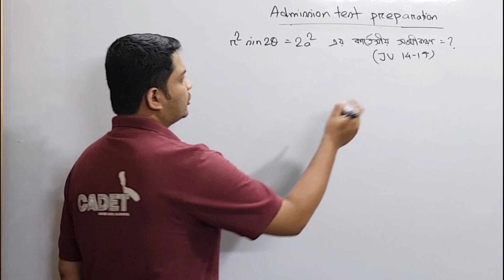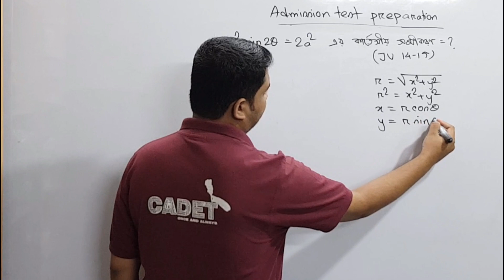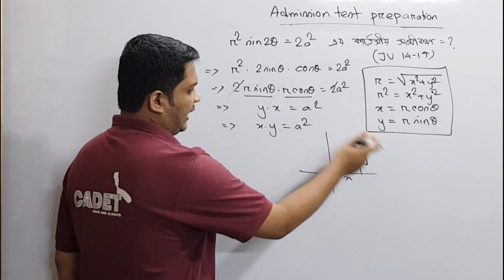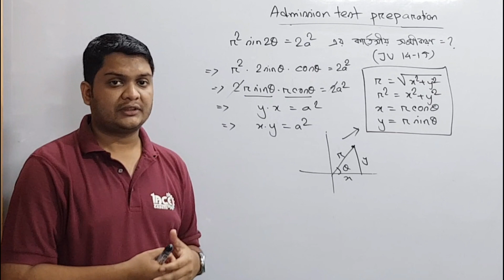4.বিশ্ববিদ্যালয় ভর্তি প্রস্তুতি সরলরেখা পর্বঃ ৪ || DU,CU,JU, JnU,RU, KU Admission | Learn With Pavel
আমি একাডেমিক গণিত, আইসিটি, বিশ্ববিদ্যালয় ভর্তি প্রস্তুতির গণিত এবং গণিত অলিম্পিয়াড প্রস্তুতির জন্যে পড়াই।

This video titled: 4.বিশ্ববিদ্যালয় ভর্তি প্রস্তুতি সরলরেখা পর্বঃ ৪ || DU,CU,JU, JnU,RU, KU Admission | Learn With Pavel is basically for the students who are taking preparation for admission test of different university including buet, dhaka university, chittagong university, etc

যারা বিশ্ববিদ্যালয় ভর্তি প্রস্তুতি নিতে চায় ভালো করে তাদের এই ভিডিও টি উপকারে আসবে। এটি  university admission বিশেষ করে BUET, CUET, RUET, KUET এর জন্যে অনেক কাজে আসবে।
এই ভিডিও টিতে আমি মূলত বিগত বছরের বিভিন্ন বিশ্ববিদ্যালয়ের (BUET, CUET, RUET, KUET) ভর্তি পরীক্ষার প্রশ্ন সমাধান করা দেখিয়েছি এবং ভর্তি প্রশ্তুতি টা কেমন হওয়া উচিৎ সেটা নিয়ে আলোচনা করেছি।

সবাই বিভিন্ন  admission coaching করে থাকে, কিন্তু বেসিক না বুঝার কারনে ফলাফল খারাপ করে।
তাই ভর্তি পরীক্ষা প্রস্তুতি নিতে এই ভিডিও আশা করি সবার উপকারে আসবে।
so, this will be ideal for buet admission preparation alongside admission coaching for the students of hsc admission bangladesh. Hopefully this video will help students perform better in admission test and in job exams as well.

I will upload videos on the following topics as well:
► Calculus: Differentiation
► Calculus: Integration
► Permutation & combination
► Probability
► Matrix Determinant
► Straight Line
► Circle
► Trigonometry
► Function
► Basic Algebra
► Basic Geometry
► Logical Riddles
► Interview Riddles
► Fast Calculation Tricks
► GRE maths
► Admisssion test
► BCS Math